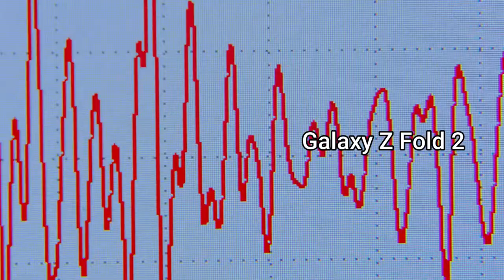Samsung GALAXY Z FOLD 2 ¡¡¡Mirada inicial!!!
Samsung presento la nueva versión del Galaxy Z Fold 2 que promete características sobresalientes para entregar más al usuario de este teléfono. Viene preparado para 5G

Información Tecnológica en Línea - ITenLINEA.